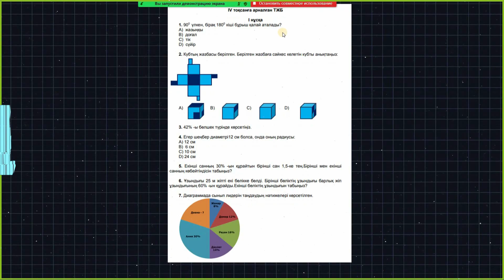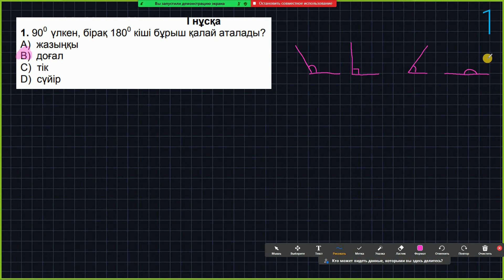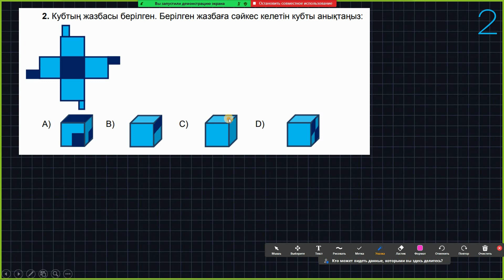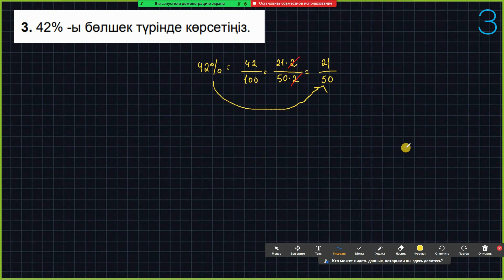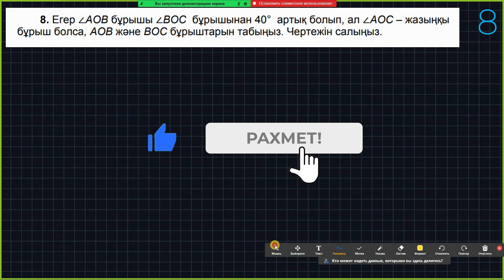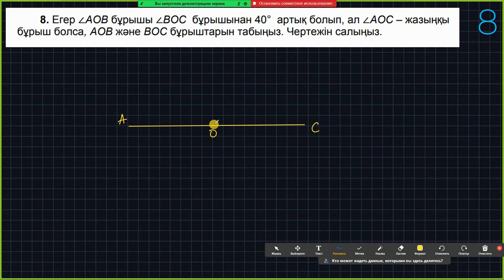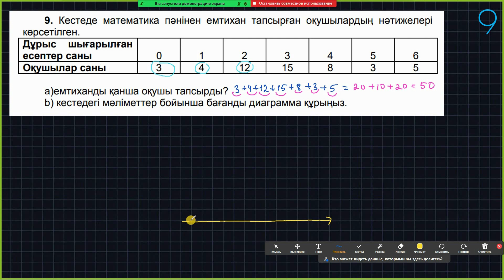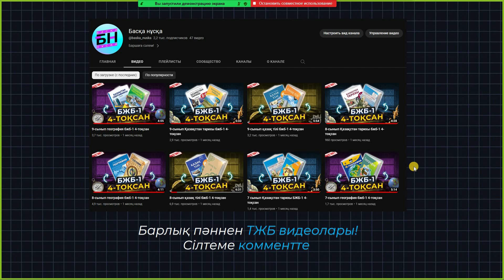5-сынып Математика ТЖБ 4-тоқсан 1-нұсқа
✋🏻Сәлеметсіздер, арнаға жазылуды ұмытпаңыздар!